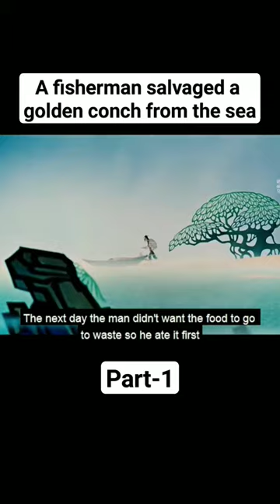A fisherman salvaged a golden conch from the sea